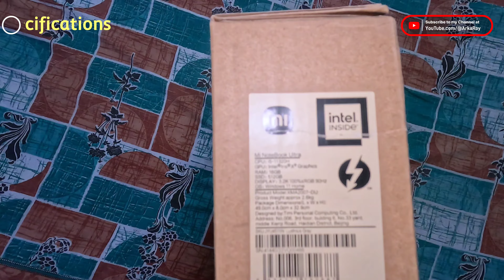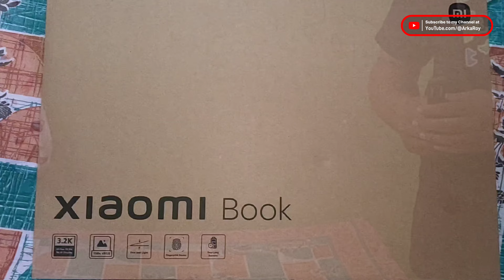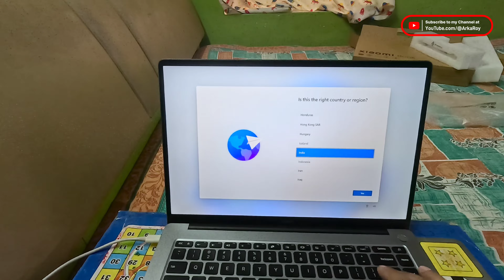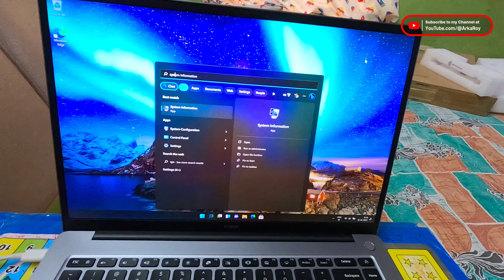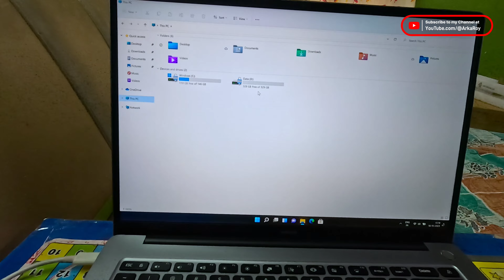Unboxing of Xiaomi Notebook Ultra Max 16GB 512GB SSD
This video is all about unboxing and quick start guide of Xiaomi Notebook Ultra Max 16GB RAM 512GB SSD.

The Notebook includes below mentioned features:

👉 3.2K Display with 90Hz refresh rate
👉 16GB LPDDR 4 RAM
👉 512GB NVMe SSD
👉 Fingerprint Reader
👉 LED Backlit Keyboard
👉 15.6" Display
👉 70 WHr 12 Hour battery
👉 65 Watt Type C Charger
👉 Quick Charge (50% Charge in 45 Mins)
👉 Intel Core i5 11th Gen Processor
👉 Microsoft Office 2021 Home & Student
👉 Intel Iris XE Graphics
👉 Aluminum Body
👉 Wifi 6 for Faster Internet
👉 2W Dual Speaker
👉 Flicker Free Display
👉 DTS Audio for Clear Crisp Loud Sound
👉 1.7KG Weight